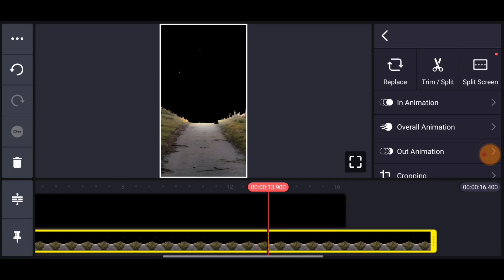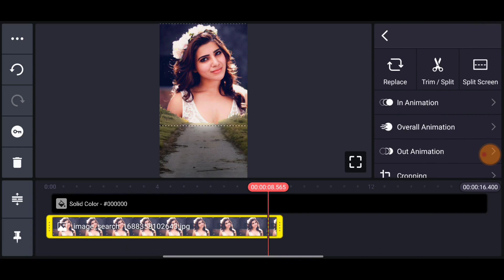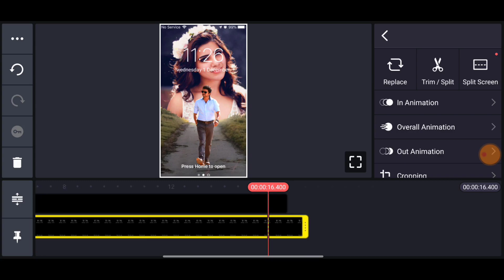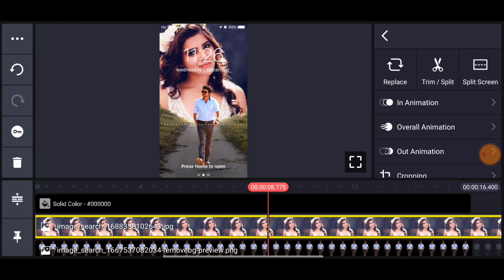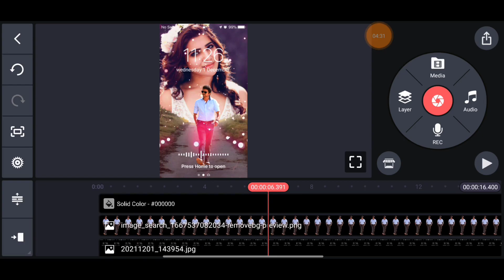Mobile Lock Screen Video Editing | Love Song WhatsApp Status Video Editing Kinemaster Tamil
kinemaster tutorial